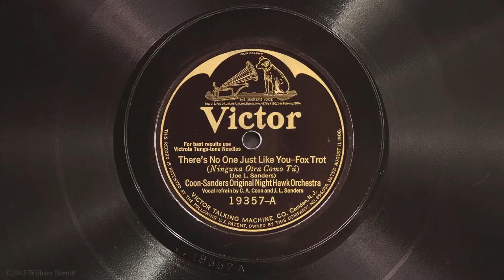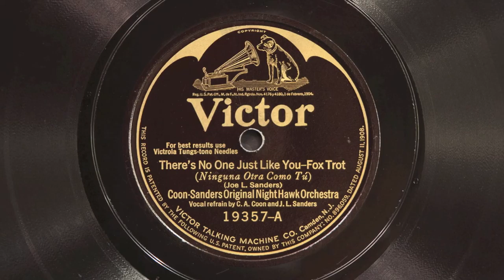There's No One Just Like You • Coon-Sanders Original Nighthawk Orchestra (Victrola Credenza)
Coon-Sanders Original Nighthawk Orchestra plays "There's No One Just Like You'" on Victor batwing label 19357-A, played on a 1926 Victor VE8-30X (Credenza) Orthophonic Victrola with a medium tone steel needle. Carleton Coon and Joe Sanders sing the vocal refrain. Acoustically recorded in Kansas City, Missouri April 6, 1924. This record is not in the greatest condition, but it is a less common one.